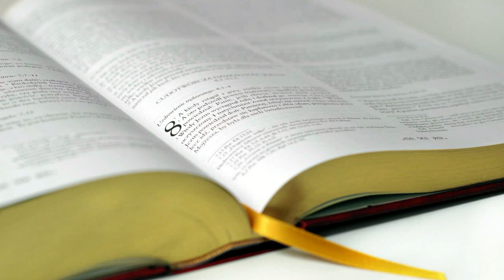XIV Niedziela zwykła